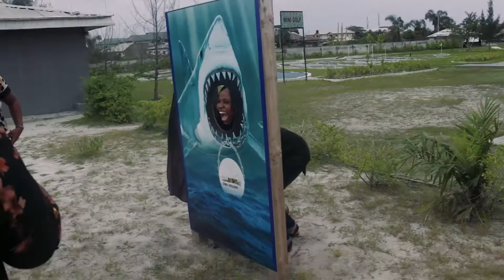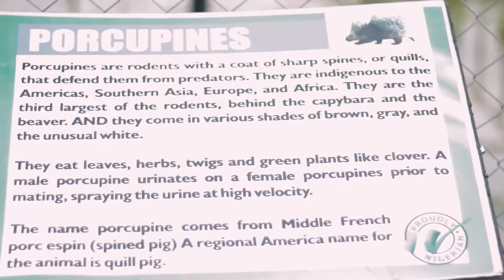SOCIAL PREFECT TOUR TO OMU RESORT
This episode of the social prefect tour train lead us to OMU RESORT at Bogije, Lekki Epe Express Way